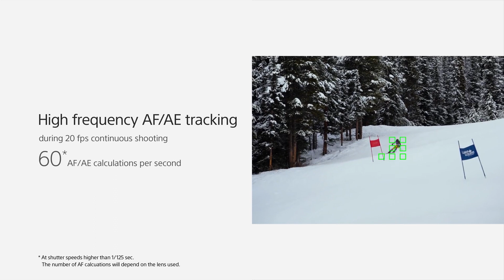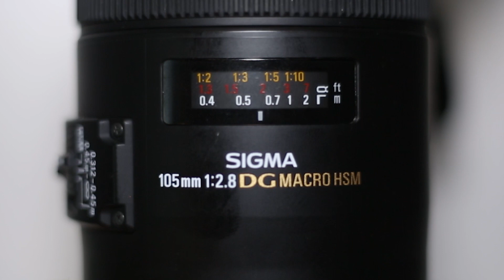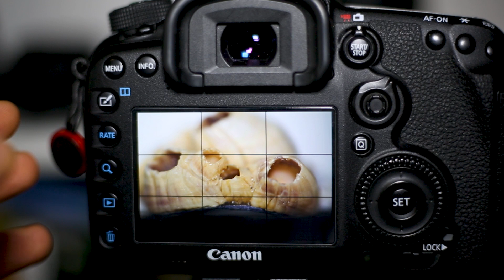#03 MACROFOTOGRAFIA da ZERO: messa a fuoco infallibile!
Nella macrofotografia, la messa a fuoco è una delle operazioni più critiche e difficili specialmente all'inizio. Oggi vi spiego alcuni semplici trucchi che potete usare per facilitarvi un po' la vita per portare a casa i vostri scatti!

La slitta micrometrica che uso